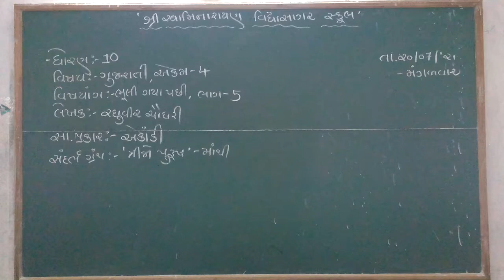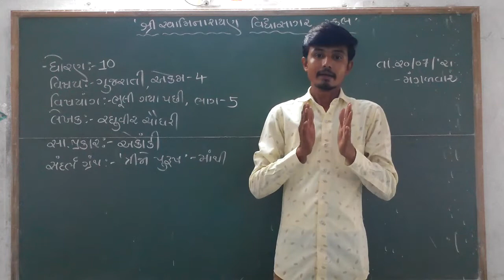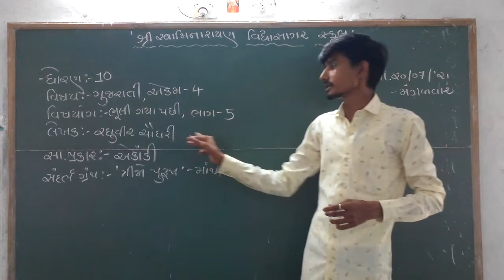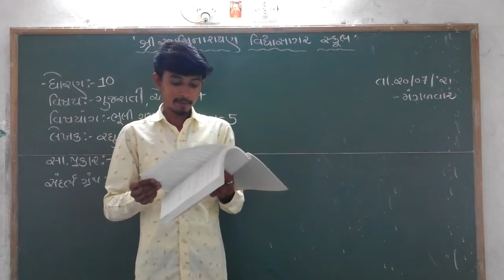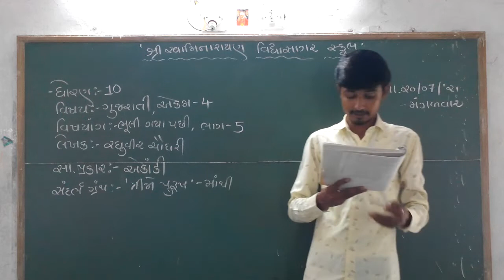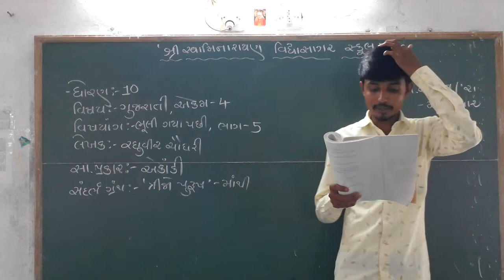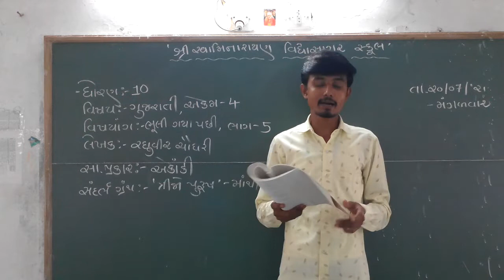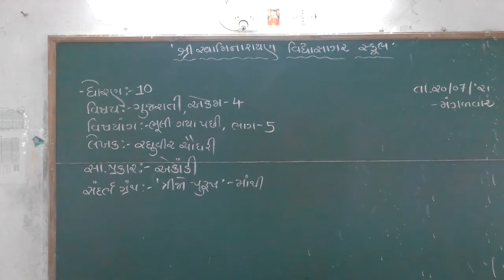STD ૧૦,ગુજરાતી,એકમ ૪,ભૂલી ગયા પછી,ભાગ ૫,BHAVESHBHAI MER